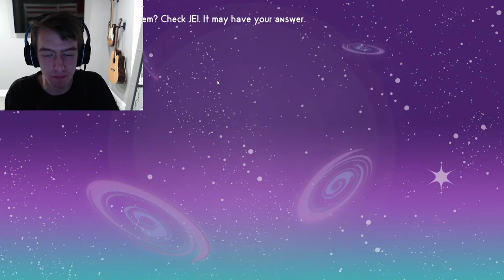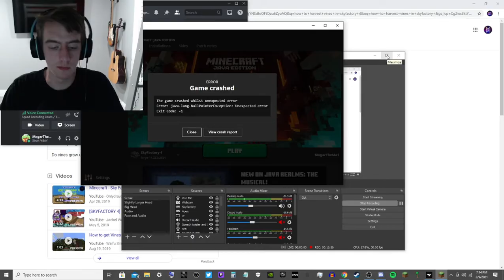SKYFACTORY| Episode 5| Welcome to the Jungle! We got COAL in trees!